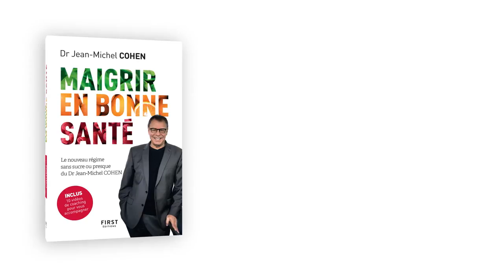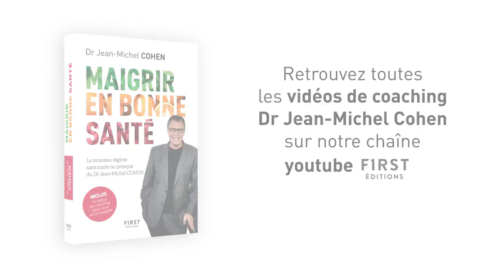Comment réussir un régime sans sucre ? Dr Jean Michel Cohen – Maigrir en bonne santé 2/11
Avec le nouveau livre du Dr Jean-Michel Cohen, Maigrir en bonne santé, vous allez (ré)apprendre les bases de l'alimentation et appliquer sa nouvelle méthode pour perdre du poids. Un nouveau régime sans sucre...ou presque

Le Dr Jean-Michel Cohen explique : "Je suis un "pro des régimes", c'est une expression un peu facile, mais ça veut dire que moi même, j'ai été concerné par ce problème de poids.

J'ai donc été amené à suivre le parcours traditionnel, c'est-à-dire les médecins nutritionnistes, les méthodes pour perdre du poids, enfin j'ai tout fait quoi. Il ya eu une période, ces dernières années, où il y a eu ce que j'appellerais une mode de l'anti-régime et je vais vous expliquer pourquoi..."

Mincir, d'accord, mais pas en faisant n'importe quoi ! Avec le Dr Jean-Michel Cohen, vous allez (ré)apprendre les bases de l'alimentation et appliquer sa nouvelle méthode pour perdre du poids. Un nouveau régime sans sucre...ou presque